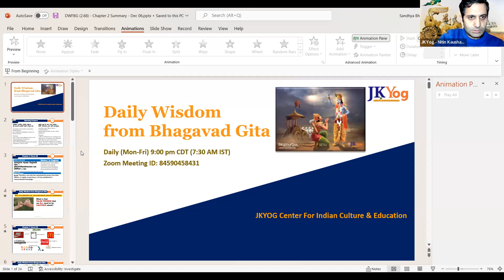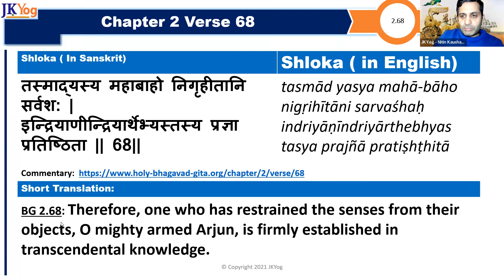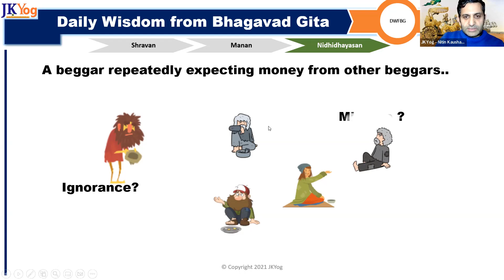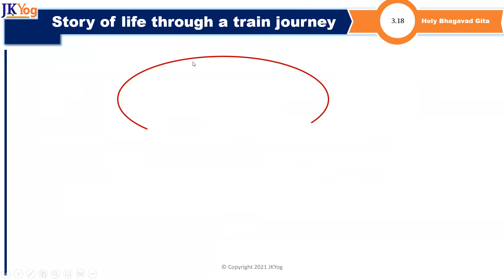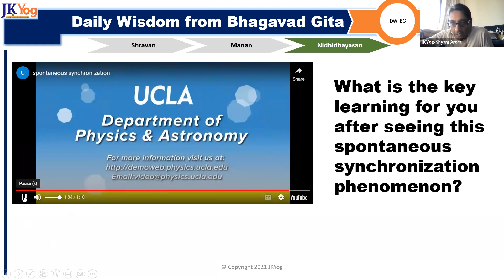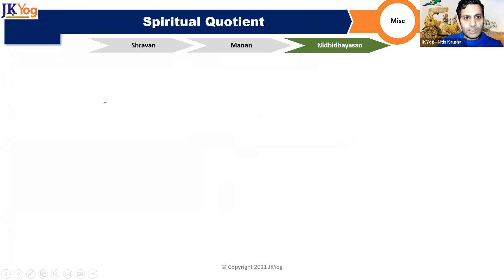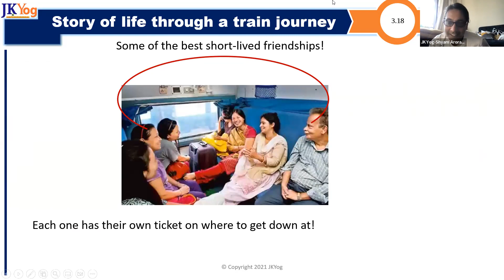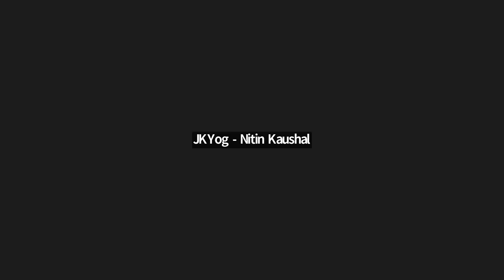DWFBG - "A beggar is asking another beggar for money" Really?- Dec 06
Understanding the false promise that all worldly relations make to each other!